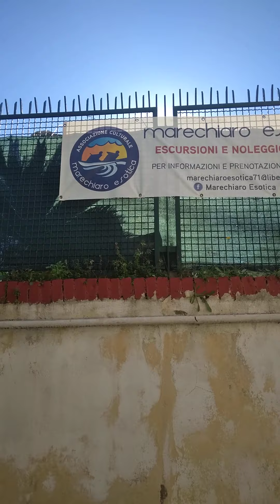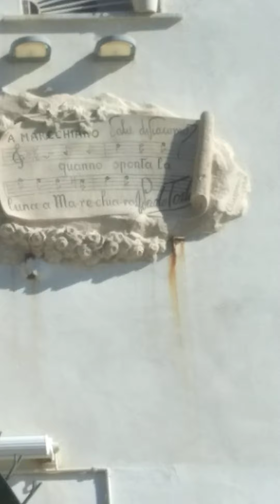Napoli oggi vi porto " a Marechiaro: " Commentate, like, e iscrivetevi Ekkevelodikoaffa '(4)